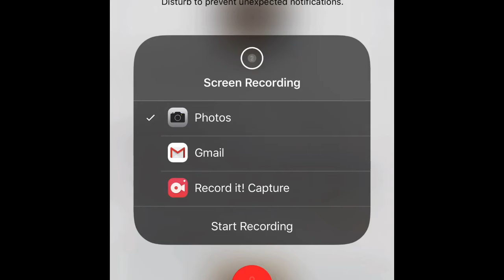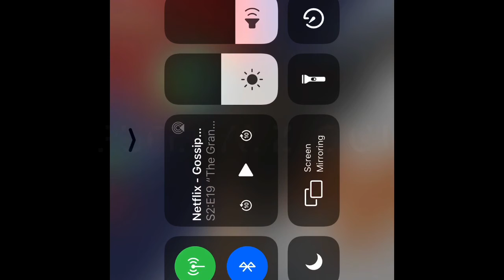Who Will Make It To the Top In Tower Of Hell First????